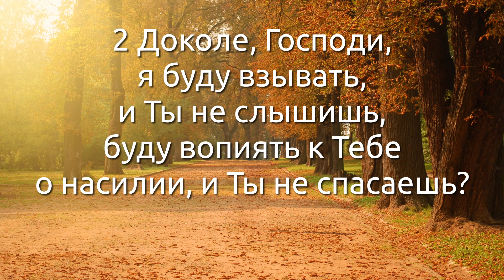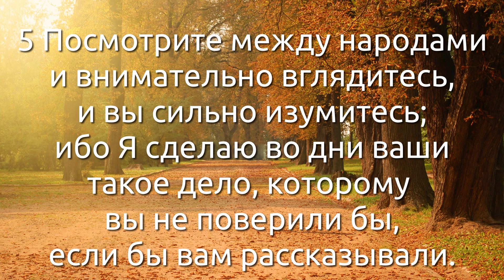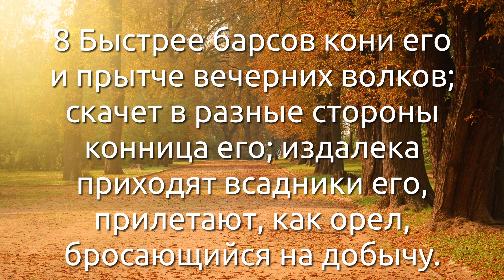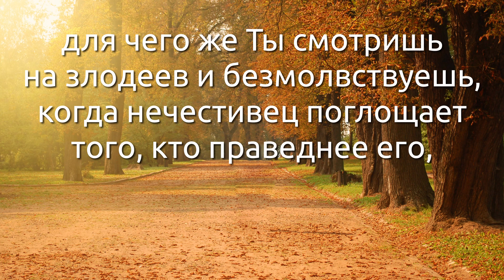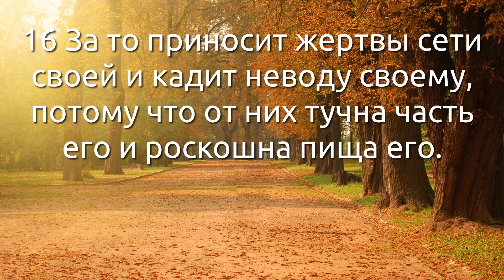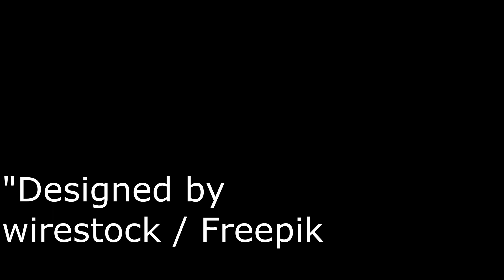СЛОВО БОЖИЕ. Тихое время с ЖЖ. [Аввакум 1:1–17] Вопросы, ответы и снова вопросы (27.11.2021)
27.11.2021, Тихое время с «Живой Жизнью»:

Аввакум 1:1–17
1 Пророческое видение, которое видел пророк Аввакум.
2 Доколе, Господи, я буду взывать, и Ты не слышишь, буду вопиять к Тебе о насилии, и Ты не спасаешь?
3 Для чего даешь мне видеть злодейство и смотреть на бедствия? Грабительство и насилие предо мною, и восстает вражда, и поднимается раздор.
4 От этого закон потерял силу, и суда правильного нет: так как нечестивый одолевает праведного, то и суд происходит превратный.
5 Посмотрите между народами и внимательно вглядитесь, и вы сильно изумитесь; ибо Я сделаю во дни ваши такое дело, которому вы не поверили бы, если бы вам рассказывали.
6 Ибо вот, Я подниму Халдеев, народ жестокий и необузданный, который ходит по широтам земли, чтобы завладеть не принадлежащими ему селениями.
7 Страшен и грозен он; от него самого происходит суд его и власть его.
8 Быстрее барсов кони его и прытче вечерних волков; скачет в разные стороны конница его; издалека приходят всадники его, прилетают, как орел, бросающийся на добычу.
9 Весь он идет для грабежа; устремив лицо свое вперед, он забирает пленников, как песок.
10 И над царями он издевается, и князья служат ему посмешищем; над всякою крепостью он смеется: насыплет осадный вал и берет ее.
11 Тогда надмевается дух его, и он ходит и буйствует; сила его — бог его.
12 Но не Ты ли издревле Господь Бог мой, Святой мой? мы не умрем! Ты, Господи, только для суда попустил его. Скала моя! для наказания Ты назначил его.
13 Чистым очам Твоим несвойственно глядеть на злодеяния, и смотреть на притеснение Ты не можешь; для чего же Ты смотришь на злодеев и безмолвствуешь, когда нечестивец поглощает того, кто праведнее его,
14 И оставляешь людей как рыбу в море, как пресмыкающихся, у которых нет властителя?
15 Всех их таскает удою, захватывает в сеть свою и забирает их в неводы свои, и оттого радуется и торжествует.
16 За то приносит жертвы сети своей и кадит неводу своему, потому что от них тучна часть его и роскошна пища его.
17 Неужели для этого он должен опорожнять свою сеть и непрестанно избивать народы без пощады?